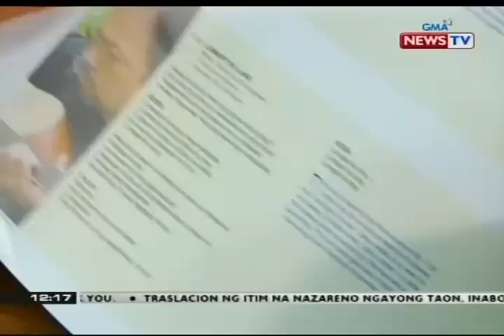Higante, manika at music album, handog ng ilang Pinoy para kay Pope Francis